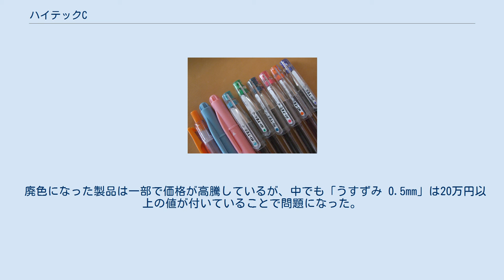ハイテックC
ハイテックC ハイテックC (HI-TEC-C) は、パイロットコーポレーション (PILOT) が1994年から発売しているゲルインキボールペンである。
 発売当初は手帳を持ち歩くビジネスマンをターゲットにしていたが、1998年以降にメタリックカラー、ネイチャーカラー、ヨーロピアンカラーといったカラーバリエーションが豊富になると、主なユーザーは中高生に移った。
しかし「流行や売れ行きなどを見て定期的に入れ替えを行っている」を理由に2015年前後でほとんどが廃色となり、現在公式ページに掲載されているのは10色にとどまる。
 ペン先には、パイプに3つのくぼみをつけて極細のボールを支える「3点支持方式」を採用（この機能自体は1981年に発売された「ハイテックポイント」に初めて搭載）。
通常のボールペンに比べ摩擦面積が小さく激細の文字もなめらかに書ける。
また、インキには「バイオポリマーインキ」を採用しにじみを軽減。
小さな文字でもはっきりとした筆跡の維持を実現した。
 競合品としてはゼブラのサラサシリーズ、三菱鉛筆のシグノシリーズ、ぺんてるのハイブリッドシリーズ、スリッチシリーズなどが挙げられる。
 ノーマルモデル及びそれをベースにした製品は使いきりタイプとなっており、インクが無くなった場合や何らかのアクシデントで出なくなった場合は、改めて本体を購入する必要がある。
 廃色になった製品は一部で価格が高騰しているが、中でも「うすずみ 0.5mm」は20万円以上の値が付いていることで問題になった。
 ^ a b 1本23万円も！　パイロットの終売ボールペン「ハイテックC うすずみ」異常高騰...なぜ？（J-CASTニュース 2018年11月18日） ^ PILOT HI-TEC-C RICHE 2006/2/14（本多プラス株式会社）